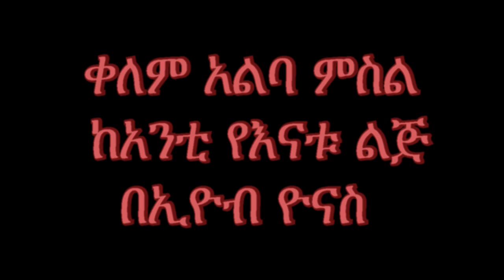ቀለም አልባ ምስል ከአንቲ የእናቱ ልጅ በኢዮብ ዮናስ